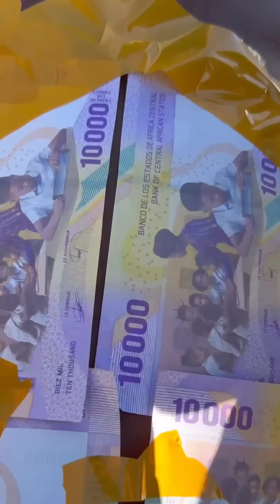le ventre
les aventures de la seany tv